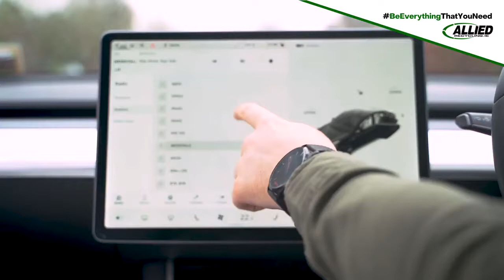WELCOME TO ALLIED RECYCLING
Allied are a local family run business based in Clonmellon, Co. Westmeath and Naas, Co. Kildare. With a fleet of 30 vehicles we collect domestic, commercial, construction and demoltion waste in Westmeath, Meath, Cavan, North Kildare & Dublin.